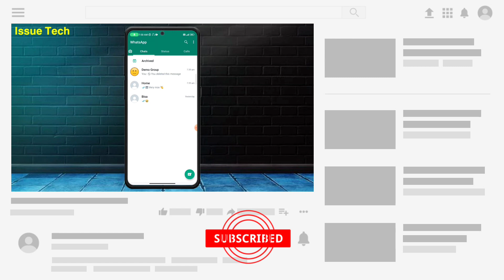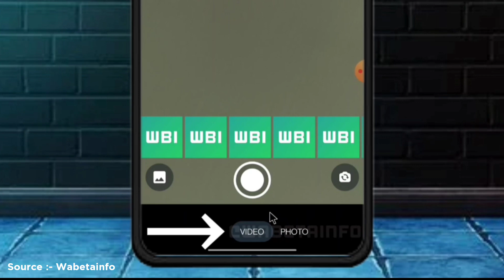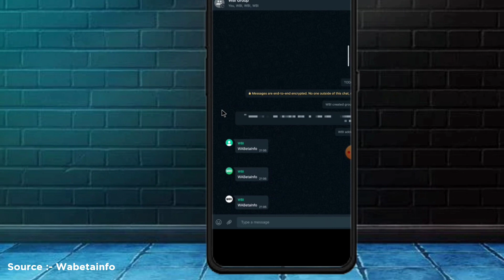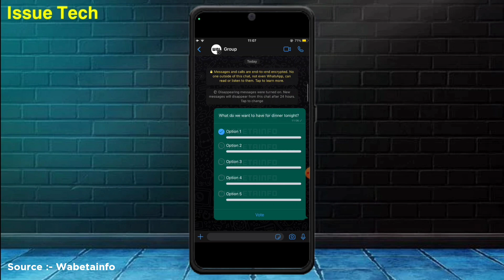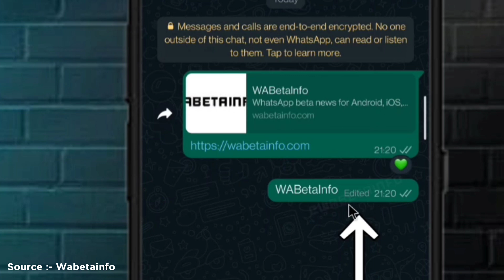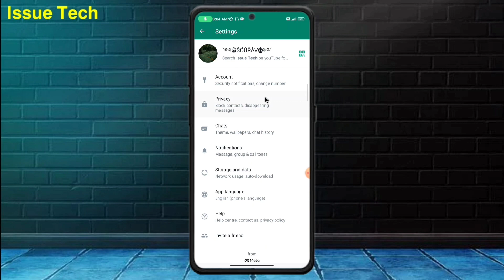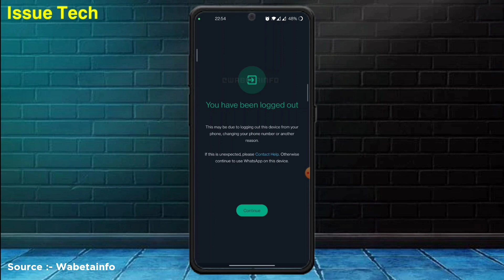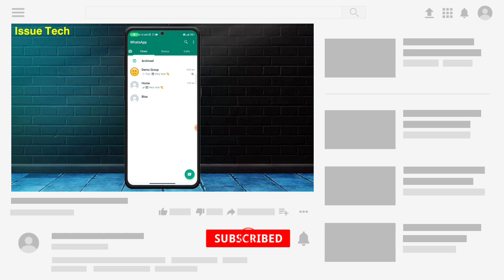Whatsapp Upcoming Features November 2022 | Whatsapp Feature Update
🔴 𝗠𝘆𝘀𝗲𝗹𝗳 :
Hiii.
        I am sourav. I am an math honours student. I love technology so much and wanted to share more technology tips and tricks.

🔴 𝗩𝗶𝗱𝗲𝗼 𝗰𝗼𝘃𝗲𝗿𝗲𝗱 :

  1.10 new upcoming whatsapp features
  2.10 new upcoming whatsapp update
  3.New upcoming whatsapp update in november 2022
  4.10 upcoming whatsapp updates
  5.whatsapp upcoming features 2022 whatsapp feature update

🔴 𝗧𝗶𝗺𝗲𝘀𝘁𝗮𝗺𝗽𝘀 :-

00:00 Introduction
00:22 Intro
00:30 No 1 Update
01:41 No 2 Update
02:36 No 3 Update
03:10 No 4 Update
03:51 No 5 Update
04:21 No 6 Update
04:52 No 7 Update
05:39 No 8 Update
06:08 No 9 Update
06:54 No 10 Update
07:55 Comment now
08:10 Outro